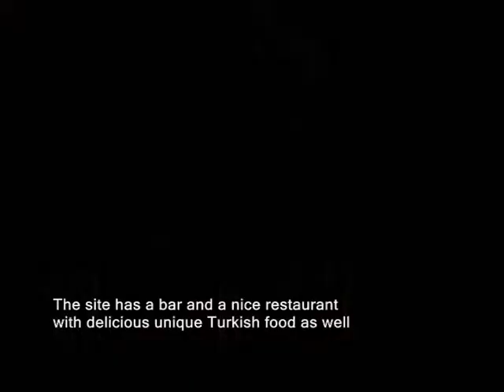LEANDERS_TOWER_ISTANBUL.wmv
A video about Maiden's Tower (Leander's Tower) on the Bosphorus, Istanbul